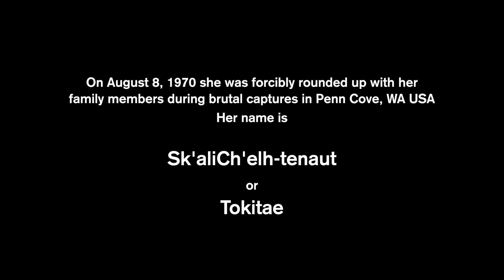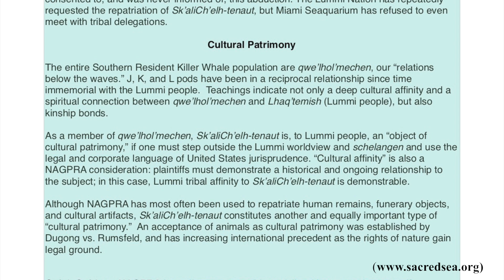Lummi announce intent to sue Miami Seaquarium for Tokitae. Highlights and Full Press Conference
Lummi tribal members host a press conference announcing notice of intent to sue, sent to Miami Seaquarium on July 27, 2019.  Seaquarium holds Tokitae (Lolita) captive.  She was taken in 1970 in Penn Cove, WA.  She is an endangered Southern Resident Killer Whale and regarded as family by Lummi Native Indians who evolved alongside the whales for millennia and want her returned.